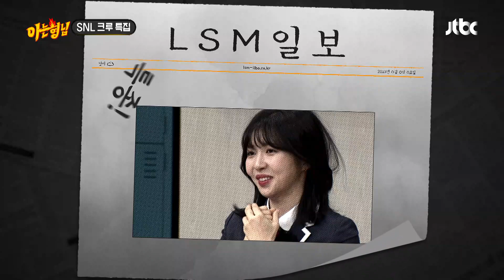대본에 없던 이상민의 즉석 콩트에도 등장한 「MZ 주 기자🎤」 | 아는 형님 373회 | JTBC 230304 방송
대본에 없던 이상민의 즉석 콩트에도 등장한 「MZ 주 기자🎤」